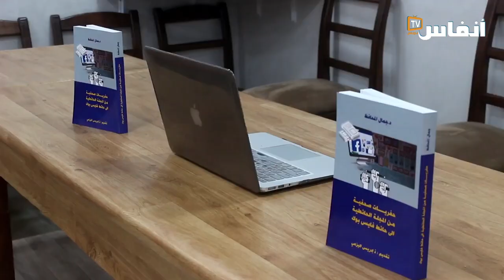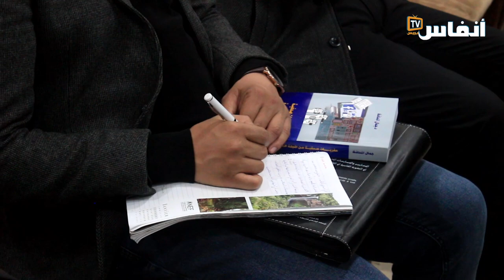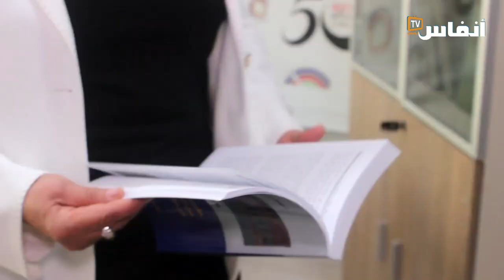نقابة الصحافة تحتضن لقاء للاحتفاء بكتاب "حفريات صحفية" للإعلامي جمال المحافظ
نظمت النقابة الوطنية للصحافة المغربية بمقرها بالرباط، لقاءا ثقافيا، اليوم الأربعاء 01 مارس2023، للإحتفاء بكتاب " حفريات صحفية: من المجلة الحائطية إلى حائط فيس بوك " الذي ألفه الإعلامي والكاتب جمال المحافظ .
وقام بتقديم الكتاب كل من عبد الرزاق الحنوشي باحث و فاعل حقوقي، خديجة الݣور باحثة في علم الاجتماع وخبيرة في التواصل، و سعيد منتسب كاتب و صحفي، فيما سير اللقاء محمد الطالبي، عضو المكتب التنفيذي للنقابة الوطنية للصحافة المغربية.